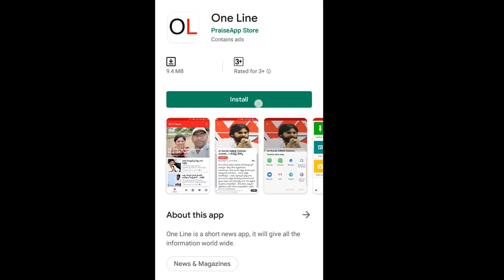Jagan Fans Vs Chandrababu Fans | Vishaka People On AP 3 Capitals | చంద్రబాబు, జగన్ మధ్య వివాదం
చంద్రబాబు, జగన్ మధ్య వివాదం